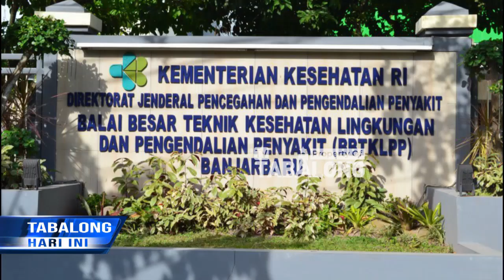Kembali, Tim GTPP Ambil Swab Test 19 Pasien Corona Di Rumah Sakit Tanjung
Tim Gugus Tugas Percepatan Penanganan Covid-19 Tabalong Mengambil Sampel Swab 19 Orang Pasien Positif Covid-19 Yang Saat Ini Menjalani Perawatan Di Unit Siolasi Khusus Rumah Sakit Tanjung. Tim Berharap 19 Sampel Pasien Yang Diperiksa Tersebut Keluar Dengan Hasil Negatif, Untuk Mengurangi Beban Ruang Isolasi Yang Saat Ini Sudah Penuh.